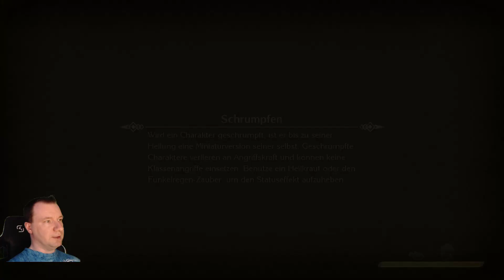Lets Play Trails of Mana - Geisterschiff